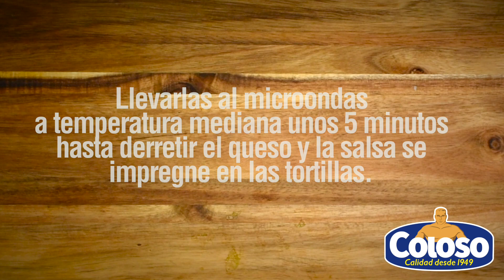Enchiladas con Bacalao Coloso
Añádele a tu compra los productos COLOSO y alimentarás a tu familia por mucho menos!!! *Servicio hasta para 10 personas por tan solo $.99 cada uno
Tiempo de preparación: 10 minutos, aproximadamente